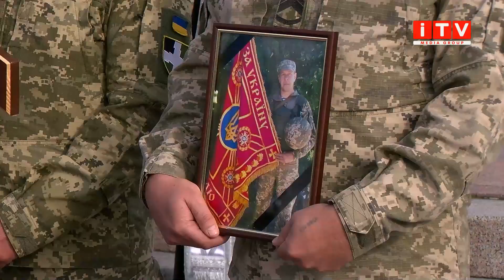Невимовна втрата: у Рівному попрощалися з загиблим героєм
Сьогодні у Рівному провели в останню путь загиблого водія-санітара, молодшого сержанта Сергія Кулішенко. Попрощатись з захисником прийшли друзі, рідні та небайдужі рівняни. Про те, як простились з патріотом - розповість Софія Капінос.